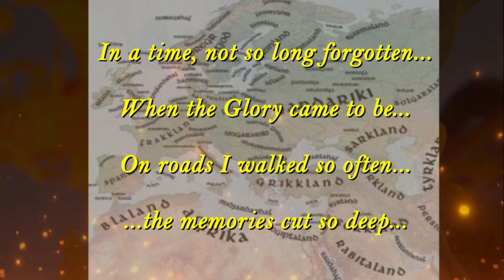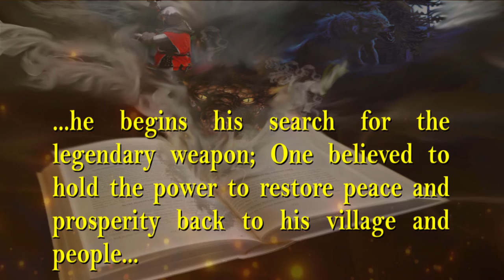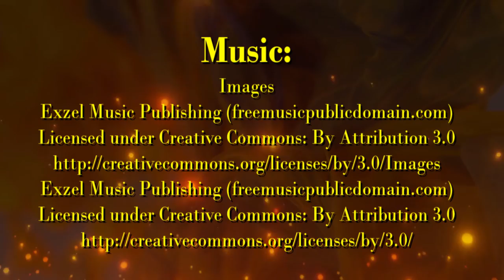AX OF THE NORTH (a fantasy romance) BY JASON MILLER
A trailer featuring Jason Miller's latest book AX OF THE NORTH, a fantasy romance of cruelty, hardships, loss and love. A journey undertaken by Eric Stormhold in his belief of a legend: a weapon. One blessed with the ability to bestow peace and prosperity back to his people and their lands.